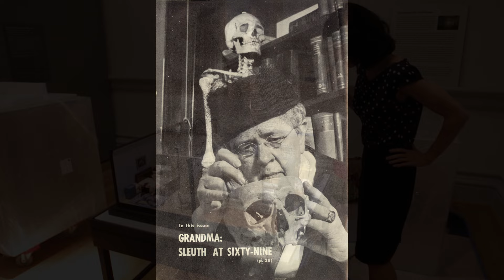Murder Is Her Hobby: Frances Glessner Lee and The Nutshell Studies of Unexplained Death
"Murder Is Her Hobby: Frances Glessner Lee and The Nutshell Studies of Unexplained Death" explores the surprising intersection between craft and forensic science. It also tells the story of how a woman co-opted traditionally feminine crafts to advance the male-dominated field of police investigation and to establish herself as one of its leading voices.